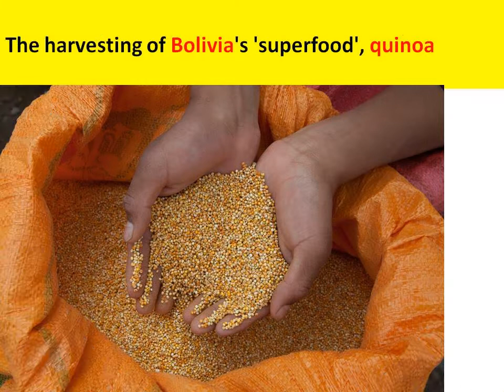Bolivia: Harvesting of Bolivia's 'superfood', quinoa